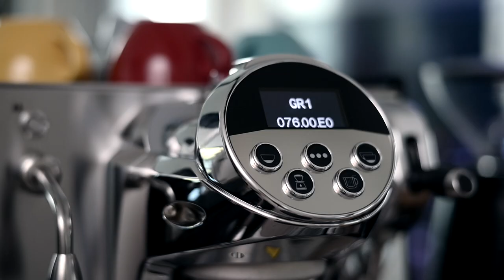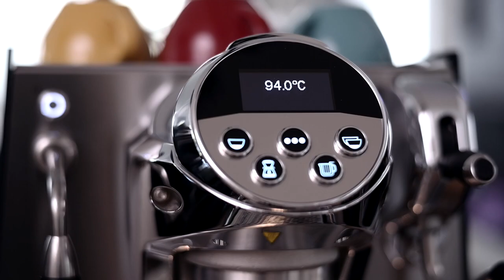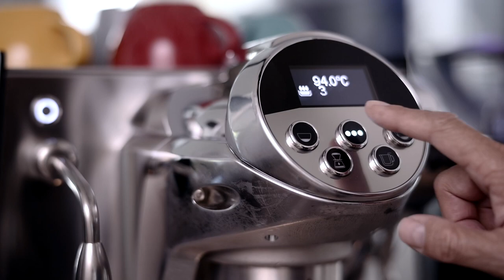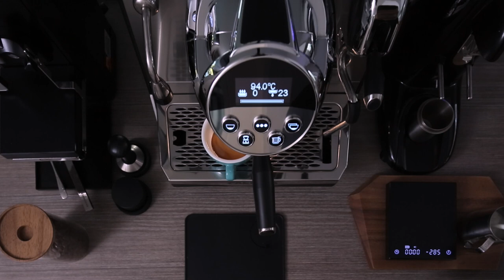First Coffee Latte with Faema Faemina Coffee Machine.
Thank you, Santipanich Roaster Company for the Faema Faemina to be used for testing.

Coffee equipment :
・Faema Faemina Coffee Machine
・Coffee Distributor 58 mm
・Dosing Cup 58mm
・Rubber Bar Black Mat 12" x 6"
・Coffee Tamper Mat Silicone Rubber
・LOVERAMICS Espresso Cup
・LOVERAMICS Egg Style Cup 200ml

Camera :
Canon EOS 5D Mark III
Canon TS-E 24 F3.5 L II
Leica SL2-S
Leica Vario-Elmarit-SL 24-70 f/2.8 ASPH
Leica SL
Voigtlander Nokton 75 F1.5